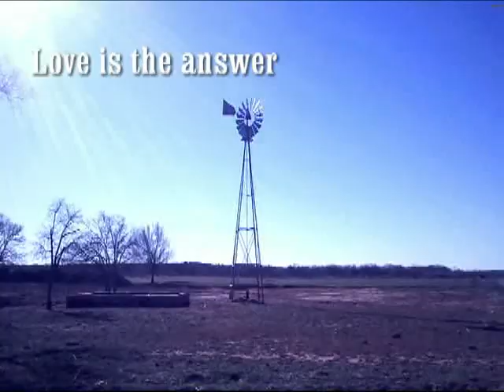Tremolo of the Wind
Sometimes you gotta pay attention to which way the wind blows. I filmed this windmill on the way back from California to Texas.

Musical track is from piece called "Tremolo Instrumental" that was recorded in Hollywood, California in and around 2002 on a Tascam 4-Track machine.